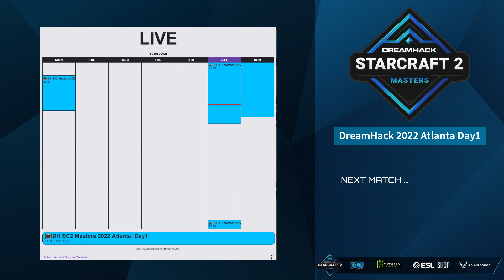NightMare vs. Nice - 2022 DreanHack Masters Atlanta - KOB - Round 4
透過嘖嘖募資支持我們製作更多 《星海爭霸II》中文內容

🔥DH SC2 Masters 2022 Atlanta🔥

📣中文轉播
inthehope
KevinLiu